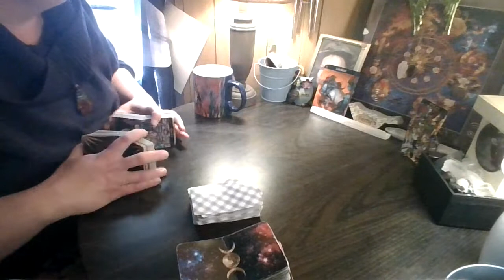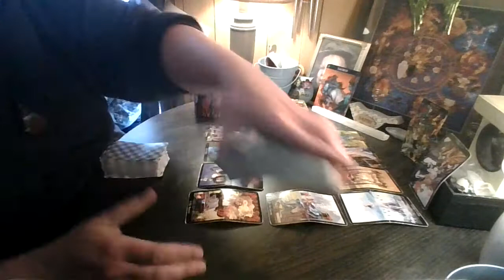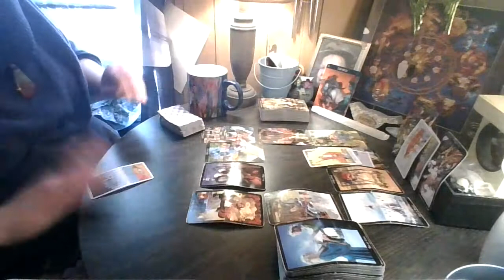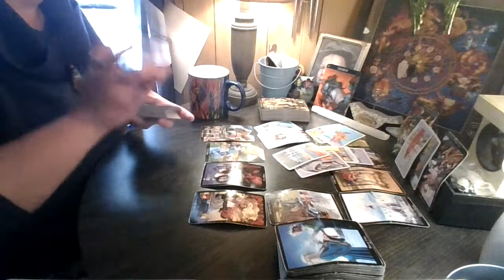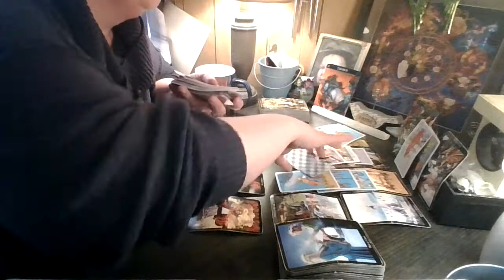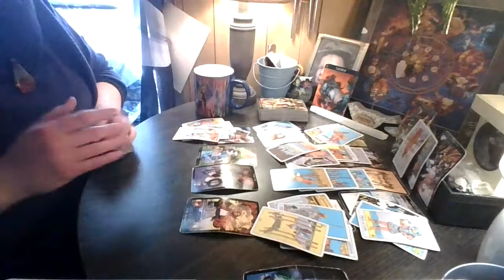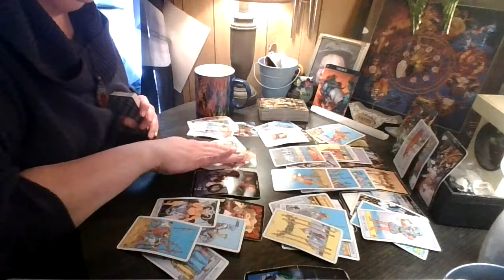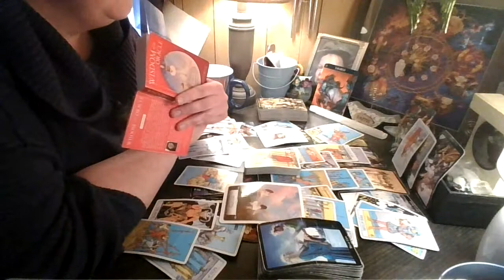Taurus: There are No Words To Title This With!!